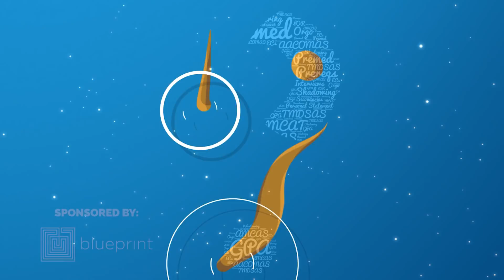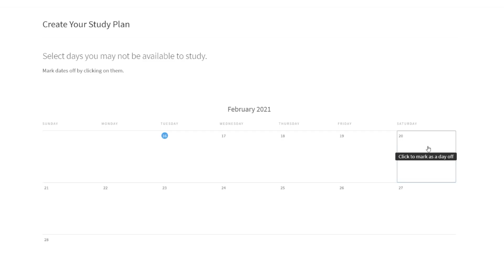What Should I Do if I Don’t Have Recent Shadowing Hours? | Ask Dr. Gray: Premed Q&A Ep. 123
A new application cycle is on the horizon, but with the pandemic, many premeds don’t have recent shadowing experience. Should they be worried?

Check out my book The Premed Playbook: Guide to the Medical School Personal Statement

And check out eShadowing for free online shadowing sessions for premeds AND pre-PA students. Watch 45+ minutes and pass the quiz, and you can get credit to list on your application.

Our student this week doesn't have many recent shadowing hours. She's done about 40 hours of international shadowing with Global Brigades, and she did some more casual shadowing in an emergency department, as well. But COVID has made it difficult for many premeds to get shadowing.

In answering her questions, I discuss:

• Some insight I got from a director of admissions at a DO medical school on Clubhouse, in terms of how they're viewing gaps in clinical and shadowing due to COVID.

• Is shadowing viewed differently if it's done outside the United States? Does international shadowing "count"?

• Why I consider shadowing to be "the least important of the important things" you need to do as a premed.

• Do osteopathic medical schools actually require you to shadow a DO physician?

For more episodes of Ask Dr. Gray: Premed Q&A, check out